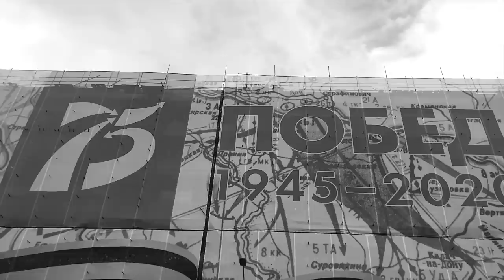Scorpions - Wind of Change (cover by Margo).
Margo is singer, blogger and editor-in-chief of FashionTV.